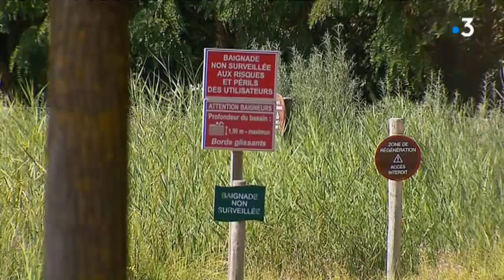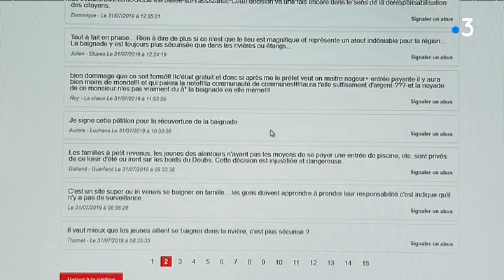La Chapelle-Saint-Sauveur : la baignade au plan d'eau est interdite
Après l'arrêt cardiaque d'un baigneur au début de l'été, la  baignade dans le plan d'eau écologique de la Chapelle-Saint-Sauveur a été interdite par la sous-préfète de Louhans. Aujourd'hui, une pétition demandant sa réouverture a déjà été signée par plus de mille personnes.

Un reportage de Michel Gillot et Christophe Gaillard.